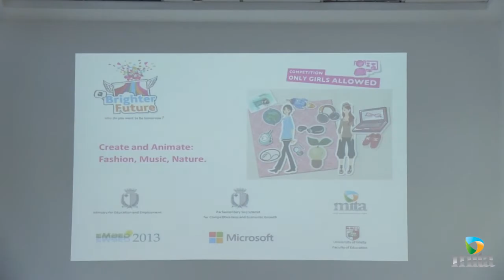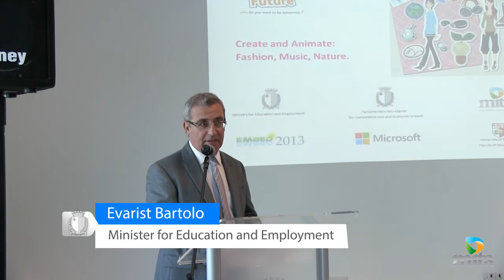Launch of Only Girls Allowed Competition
A new computing competition aimed at girls aged 11 to 12 years old has been launched by Hon Evarist Bartolo, Minister for Education and Employment and Hon Edward Zammit Lewis.